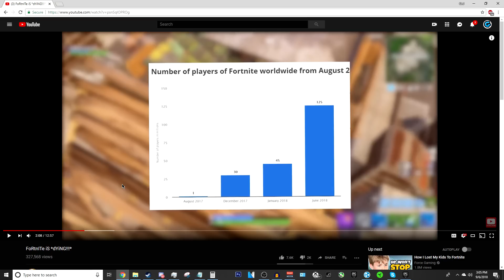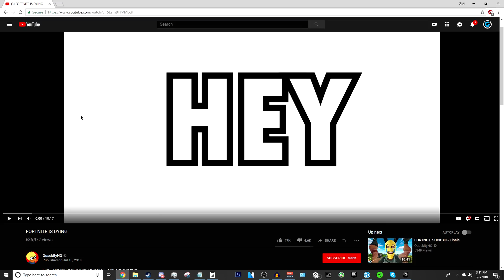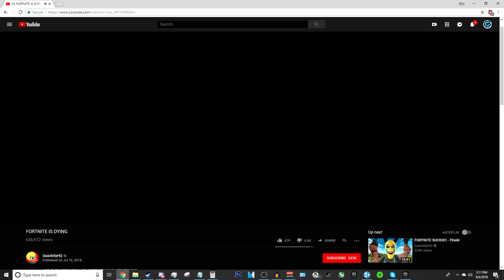Fortnite is Still Dying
(Download this app, and work towards free Xbox/PS4 gift cards)

..and yes, it actually does work, I've made $10 off of it.

Some time has passed, and I figured it would be a good time to revisit the extremely popular, but controversial discussion of Fortnite Dying. What do you think? Do you think the game is in a worse state than it used to be in? Will this kill the game? How long will Fortnite last?

    (WARNING: Highly Offensive)

Type "There are only 2 genders" in the comments for a free heart from me.